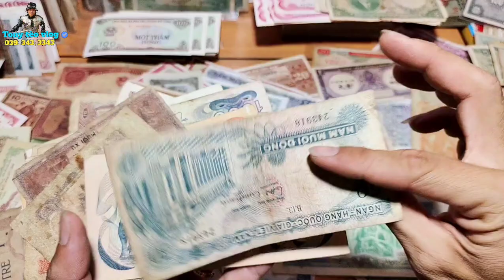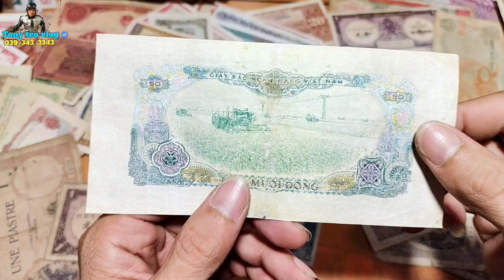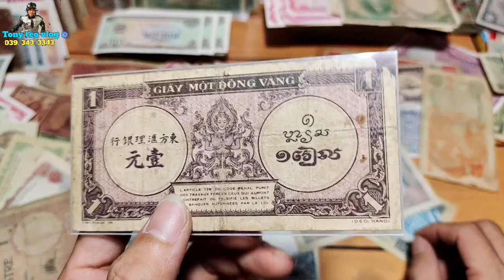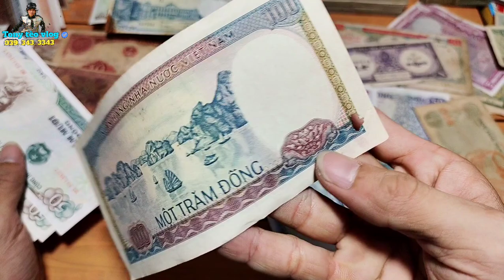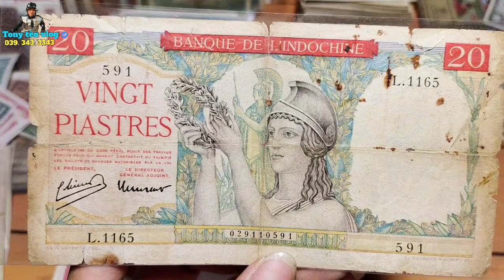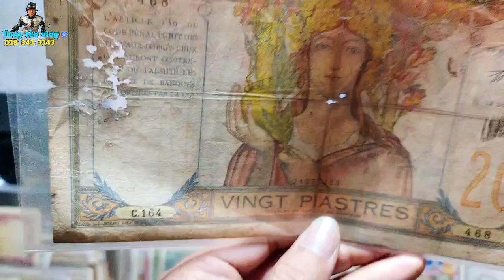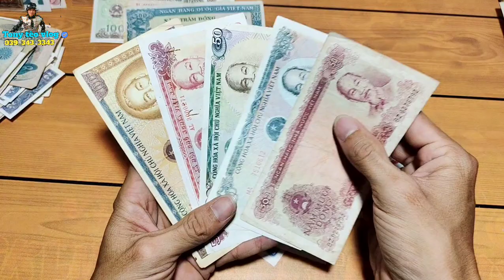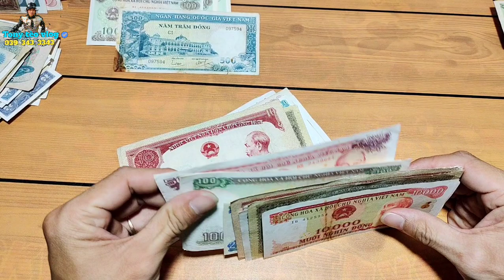Tiền xưa Việt nam | Tiền Đông Dương | Tony tèo vlog